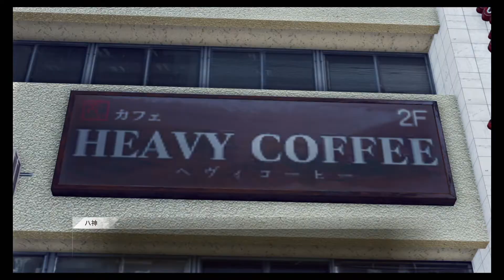おまわりさん！スマホ盗まれました！【ジャッジアイズ】#8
ジャッジアイズ 死神の遺言 新価格版〈PS4版〉の実況動画になります。